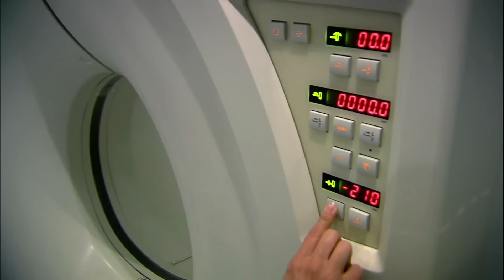Sortilegio 1/4: Bruno golpea a María José frente a Victoria | C-10 | tlnovelas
Disfruta de los capítulos completos SoloEnBlim ¡Da click AQUÍ!
Fernando se entera de la mala jugada que Bruno pretende hacerle a Alejandro al buscar destituirlo, Victoria se entera de sus planes e intenta frenarlo y María José al escuchar sus mentiras le revela la verdad a Victoria y Bruno la calla de un golpe.

Alejandro regresa a casa tras haber sufrido un terrible accidente y descubre que esta casado con María José, una joven pobre e inocente que fue engañada y manipulada por Bruno, el hermano de Alejandro, que busca adueñarse de la fortuna de su medio hermano.